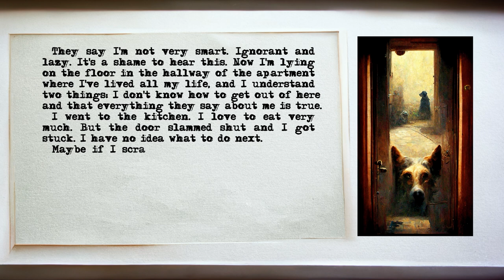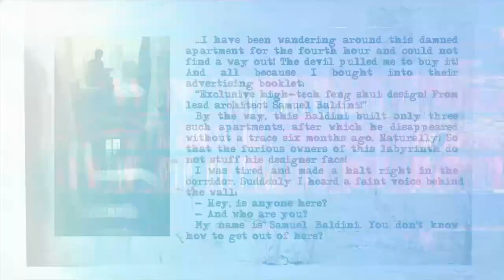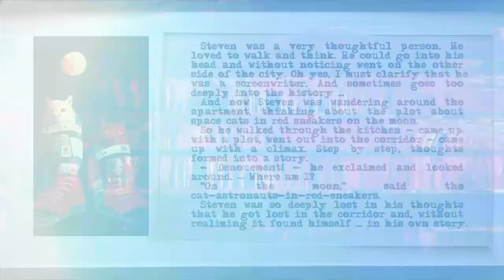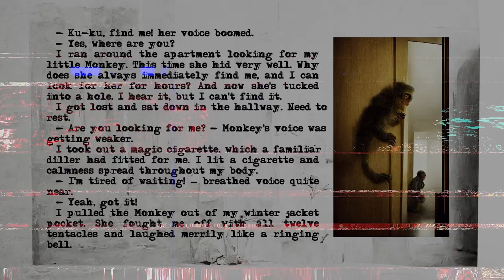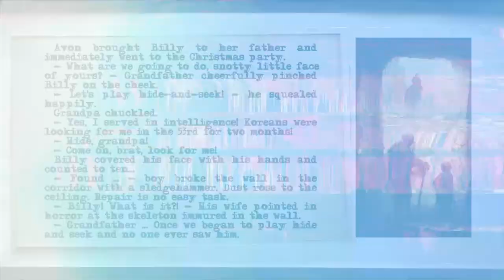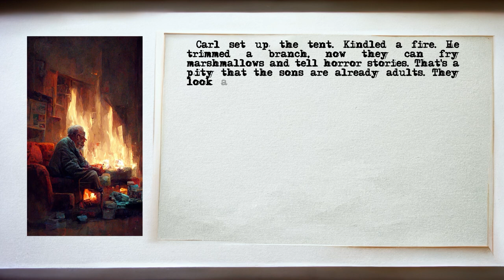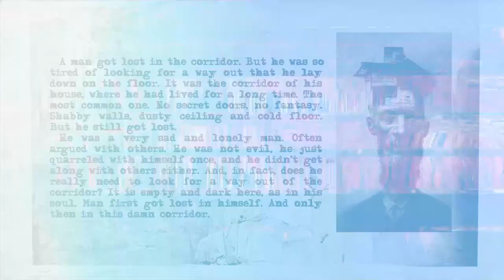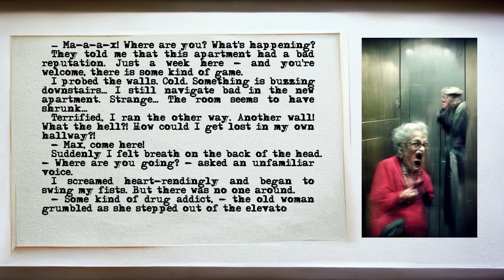100 words about a dude who GETS LOST in his own apartment, made a HALT in the corridor, and…